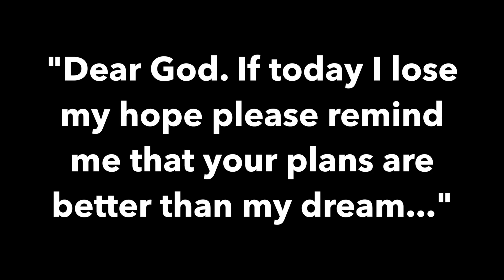SURPRISE ROAD TRIP!!! | Blairliving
Hey guys so this is a late upload of the time me and my husband surprised my mother in law in TEXAS !! It was a long road trip but her reaction was priceless! Thank you for your constant love and support !!